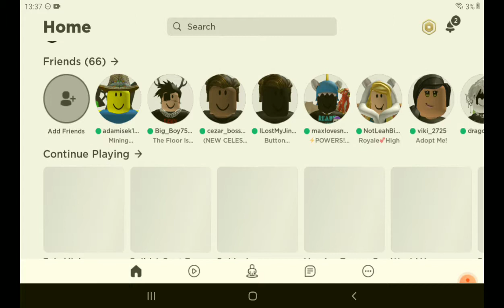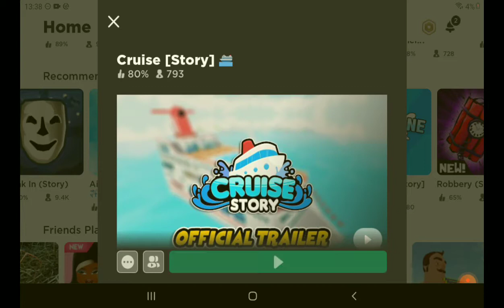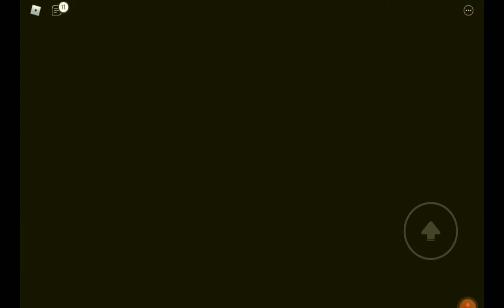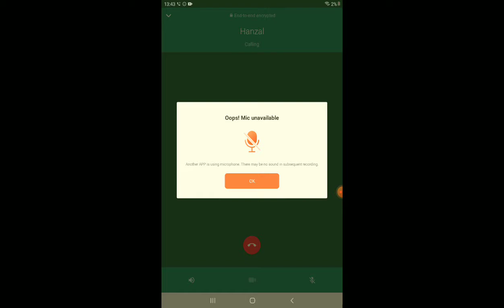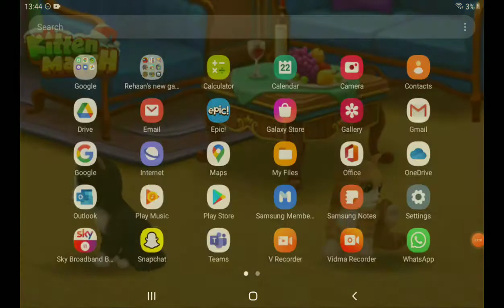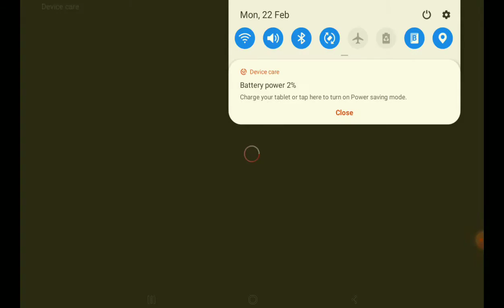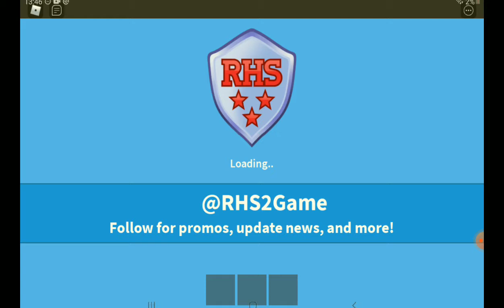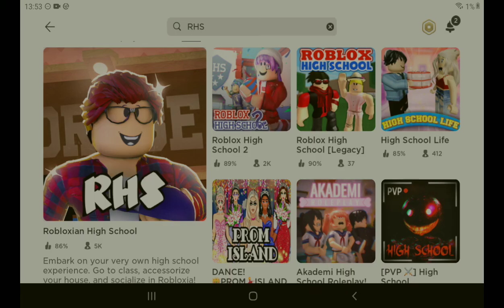I played epicmini games enjoy